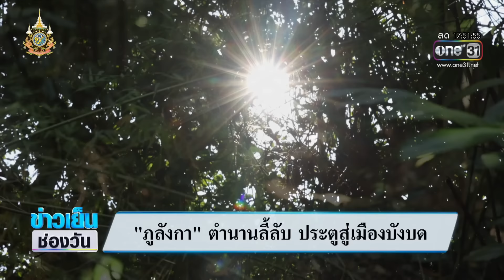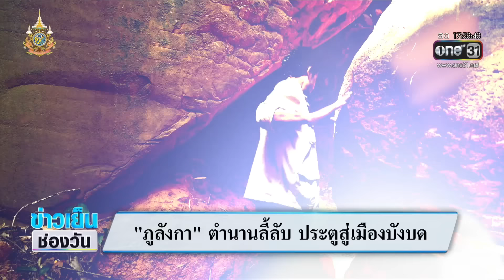“ภูลังกา” ตำนานลี้ลับ ประตูสู่เมืองบังบด ! | ข่าวเย็นช่องวัน | สำนักข่าววันนิวส์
วันนี้ทีมข่าวสำนักข่าววันนิวส์ จะพาไปชมความสวยงามธรรมชาติของ “ภูลังกา” ดินแดนแห่งนี้ไม่เพียงขึ้นชื่อเรื่องความงดงามทางธรรมชาติ แต่ยังเป็นที่รู้จักจากตำนานอันลี้ลับของ "เมืองบังบด" ที่ซ่อนตัวอยู่ท่ามกลางหุบเขา ครอบคลุมถึง 2 จังหวัดในภาคอีสาน